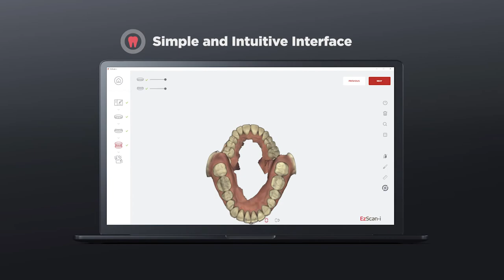Vatech America EzScan Intraoral Scanner